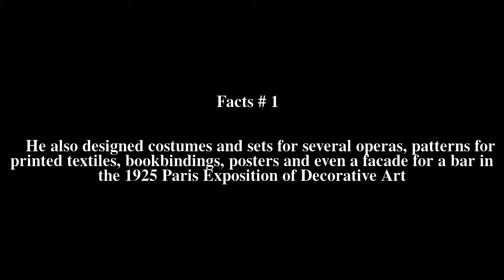Joseph HÃ©mard Top # 5 Facts